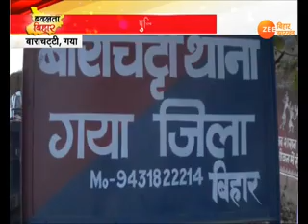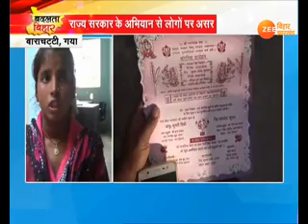BADALTA BIHAR: The impact of the campaign of Nitish Kumar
बदलता बिहार: राज्य सरकार दहेज प्रथा और बाल विवाह के खिलाफ अभियान चला रही है... और अब इसका असर भी दिखने लगा है... गया के बाराचट्टी प्रखंड के तेतरिया गांव में एक किशोरी बाल विवाह की भेंट चढ़ने से बच गई...उसकी दोस्तों की शिकायत पर पुलिस और जनप्रतिनिधियों ने परिजनों को समझाकर बाल विवाह करने से रोक दिया... पुलिस ने गांव के लोगों के साथ उनके पिता को भी समझया और शपथ दिलाई की हम अपनी बेटियों की शादी 18 वर्ष से कम उम्र में नहीं करेंगे...छात्रा की दोस्तों को बेहतर काम के लिए थाना प्रभारी चेतननंद झा ने हौसला बढ़ाया और पुरस्कृत किया...